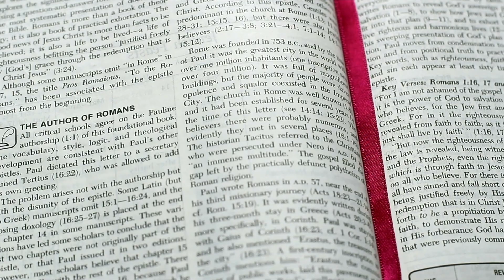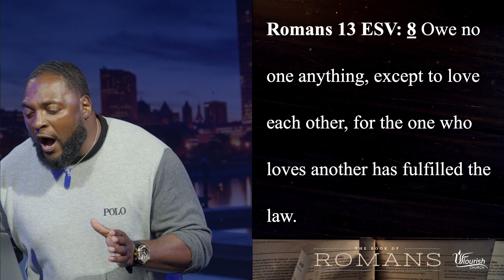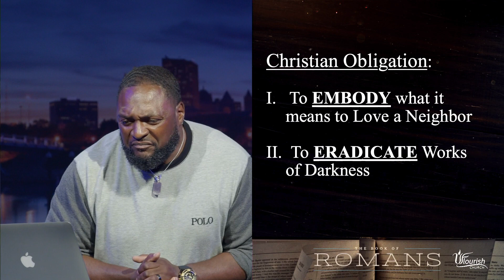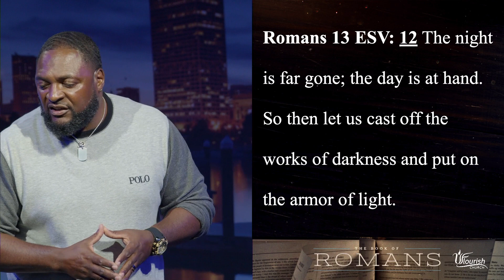Romans 13 - Christian Obligation II - Dr. Kurt Owens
Pastor Kurt dives into part 2 of Romans 13 where Paul speaks to the Christian Obligation to 1) embody what it means to love a neighbor ; 2) to eradicate the works of darkness; and 2) to emphasize the putting on of Jesus